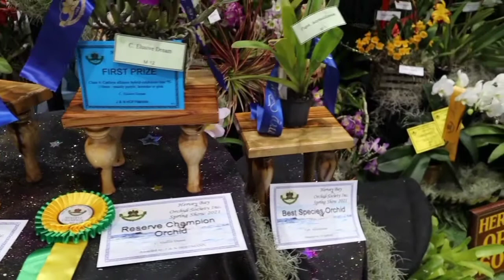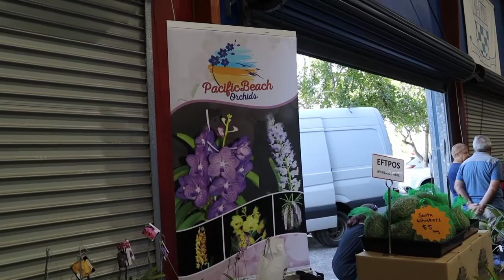HERVEY BAY ORCHID SOCIETY SPRING SHOW 2021/HERVEY BAY QUEENSLAND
HERVEY BAY ORCHID SOCIETY SPRING SHOW 2021, September 24-26, 2021.

Hello lovely audience! It's John and Carmela here, we are novice orchid growers, we also enjoy travelling. On this channel we will be showing you the varieties of orchids that we grow and the places we have been visited.  Although we are only novice , we would like to share some tips and ideas that we have learnt on growing orchids and taking care of them. We will be witnessing orchid shows in our region and by doing so we will be doing travels as well.Thank you for all your love and support . Cheers to you all lovely audience!